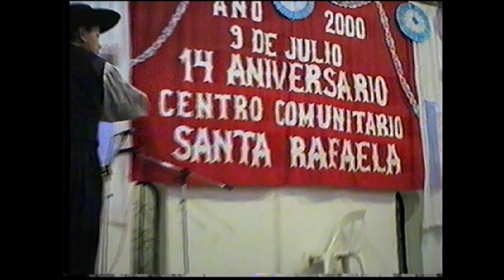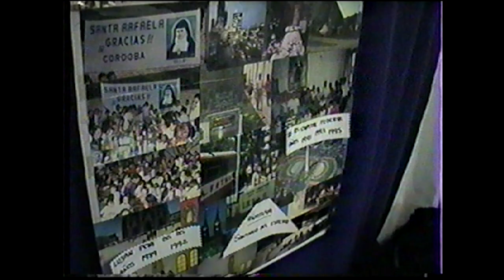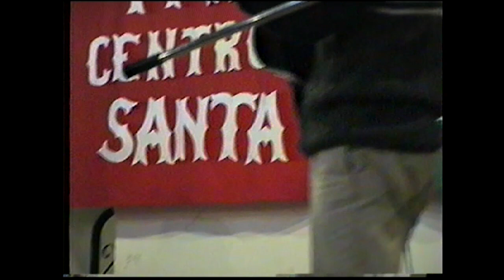9 DE JULIO DE 2000 CENTRO COMUNITARIO SANTA RAFAELA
Gran peña 14 aniversario del Centro Comunitario Santa Rafaela
FESTEJO DEL 9 DE JULIO DEL AÑO 2000